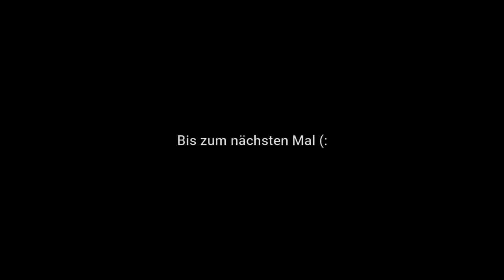Haie Aquarium Haltung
Hi
In diesem Video erkläre ich euch wie man Hai in einem Aquarium erfolgreich pflegen kann. Ich hoffe es gefällt euch.